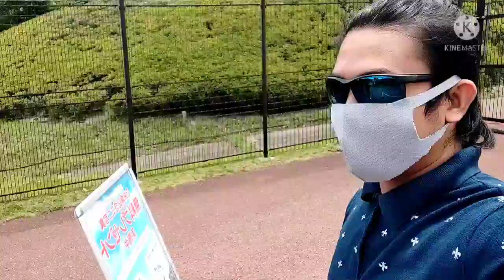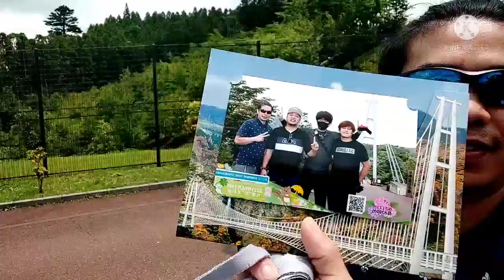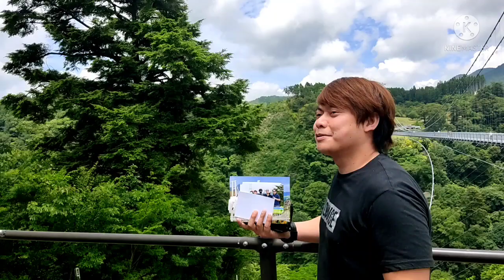JAPAN LARGEST PEDESTRIAN BRIDGE I OTSURIHASHI BRIDGE -DARZ POSITIVE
the graceful span hangs and sometimes sways
above the deep kyusui ravine  at height of  173 meters above the river valley floor, with a length of 390 meters and an altitude of 777 meters, this is a bridge to remember set on the edge of the magnificient kuju mountain range on a clear day
 you will also be rewarded with views..

there are 2 waterfalls to view collectively known as the  shindo falls they comprise the child falls
(ko-daki) the female falls(me-dake)